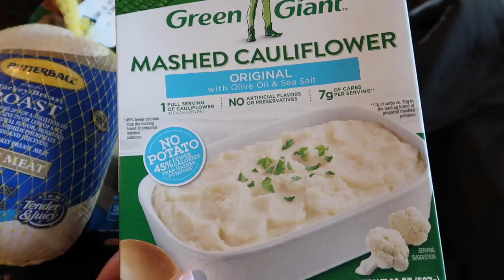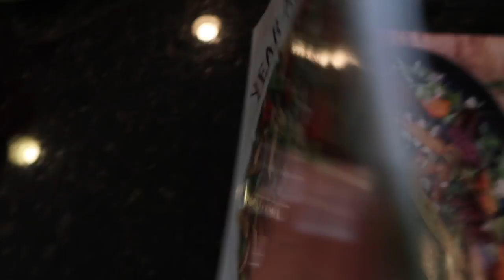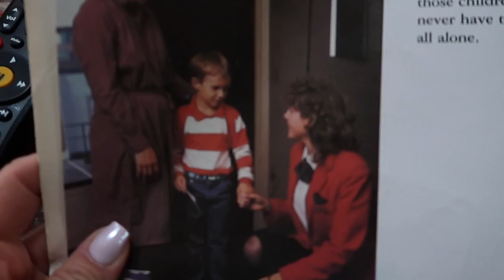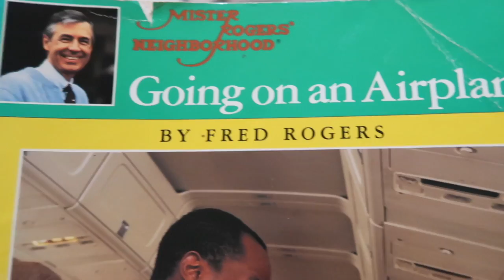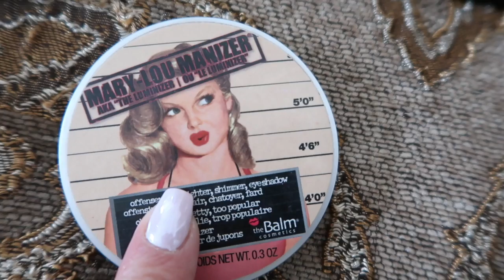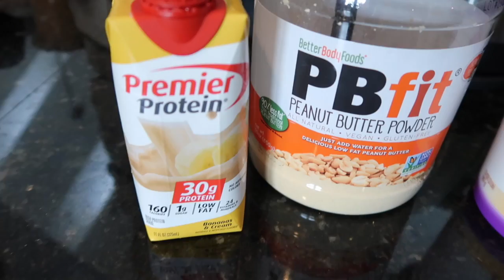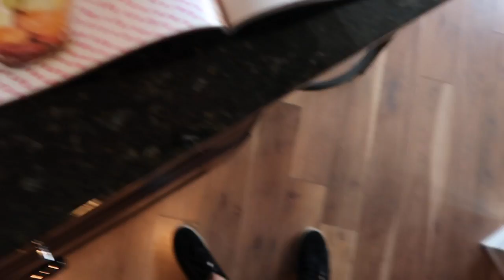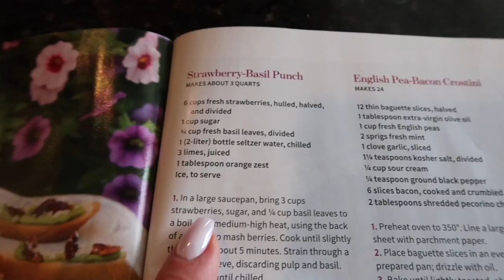Karen's Vlog: Bring On Spring, Delicious Salad, Entertaining & Trending Footwear!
Hello Friends!  It's crunch time! Morgan & Tony's wedding is fast approaching! I'm stepping up my workouts & my clean eating!  I share several delicious, healthy recipes you are going to love along with my favorite new food ware and Karen's Loves!

Hugs!

Karen

Find us here! Let’s Be Friends!

Recipes & Products Mentioned:

Monday-

Roasted Beet & Carrot Salad -
1 lb. of baby carrots halved
2 tsp. olive oil
1 lb. of beets peels and cut into 2 1/2 inch pieces
1/2 tsp. lime zest
1 TB. of red wine vinegar
1 tsp. honey
1/2 tsp. salt
1/4 cup of chopped fresh cilantro
2 scallions thinly sliced
4 cups of baby arugula or baby salad greens
1/2 cup crumbled reduced fat feta cheese

Preheat oven to 375. Spray baking sheet with nonstick spray.
Toss carrots with 1/4 tsp of olive oil, then spread on the baking sheet. Do the same with the beets keeping vegetables separate.  Bake for 30 min. until tender stirring half way in between.

Make dressing.  Whisk together 1 1/2 tsp. of oil, lime zest and juice, vinegar, honey & salt.

When vegetables are done toss beets with 1/2 of the dressing, then toss  carrots with remaining dressing.  Let stand until cool.

Combine beets, carrots, cilantro & scallions into a large bowl.  Divide greens among 4 plates and top with beet & carrot mixture.  Sprinkle with feta.

Tuesday -

Turkey Breast Crockpot Recipe:

1 frozen turkey breast.  ( you will need to defrost the turkey a little so you can take the gravy packet from the turkey ...I did not use the gravy)
Place turkey breast then into the crockpot.  Add cut up mini sweet peppers and add 2 TB. of jarred hot peppers including the oil.  Cook on high for 2 to 3 hours, then turn on low for a few hours.  The turkey is done once it starts to fall apart.  ( I took the netting off of the turkey after it started to cook ).  Stir a few times to get the juices throughout the meat.

Mr. Rogers First Experience Book Going On An Airplane

Wednesday -

Ish Lip Statement Palette

Dr. Scholl's Kinney Highwall Platform Sneaker

Recipes Southern Lady March/April Issue

Friday -

Saturday -

Sunday -

Filming Equipment Used:

Diva Ring Light Super Nova Photo/Video Light
LimoStudio 700W Photography SoftLight Lighting Kit